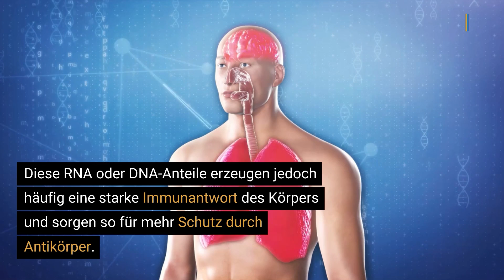Wann ist Novavax in Baden-Württemberg verfügbar?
Das Mittel von Novavax wurde als fünfter Corona-Impfstoff in der EU zugelassen. Zwei Dosen werden im Abstand von etwa drei Wochen gespritzt. Jetzt steht fest, wann es den Impfstoff in Baden-Württemberg gibt.

▬ Social Media ▬▬▬▬▬▬▬▬▬▬▬▬▬▬▬
► Besucht uns auf Facebook: